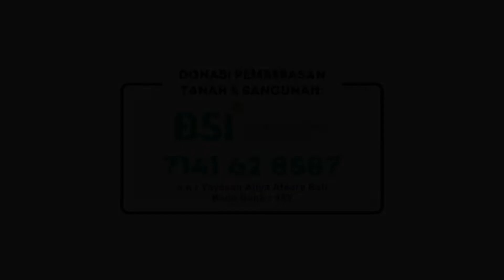Cara mentalqin orang yang sedang sakaratul maut - Ustadz Miftahul Ulum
Rasulullah shalallahu ‘alaihi wa salam bersabda:

لقنوا موتا كم لا إله إلا الله

“Tuntunlah seseorang yang akan meninggal dunia untuk mengucapkan kalimat: ‘Laa ilaaha illa Allah’”